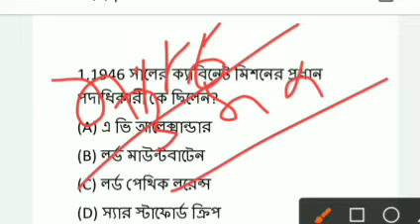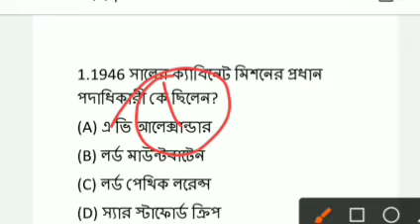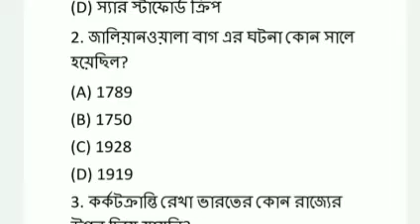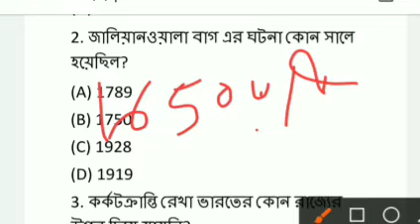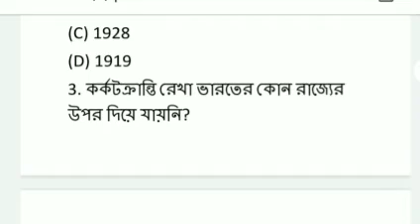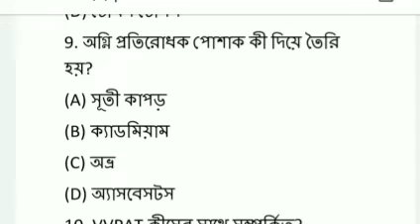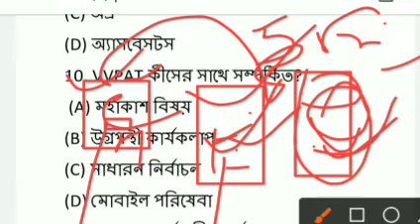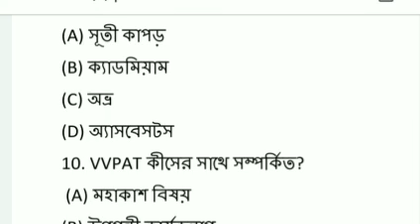বেঙ্গল পুলিশের বিগত দশ বছরের প্রশ্ন।WBP বিগত বছরের প্রশ্ন।WBP বিগত বছরের GK। হুবহু কমন পাবেন দেখলেই।